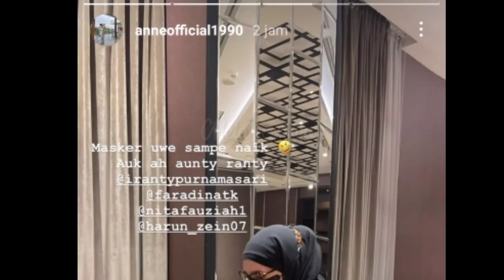GAG4L FOKUS,PUTRI ANNE HAMIL.?ARYA SALOKA TOUR!NG,PUTRI ANNE & IBRAHIM IKUT TEMANI ARYA SALOKA.?